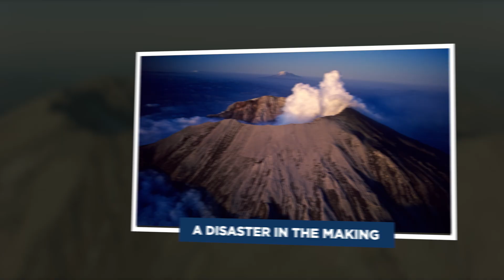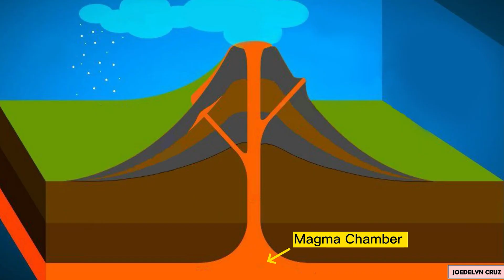Scientists Are Giving LAST WARNING As Mount St. Helens Is On The Brink of Eruption After 45 Years!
In this video, we delve into the explosive history and astonishing resilience of Mount St. Helens. After its catastrophic eruption in 1980, this iconic volcano devastated 230 square miles of forest, reshaping the Pacific Northwest forever. Yet even in destruction, life returned, with nature’s unlikely heroes like lupines and pocket gophers kickstarting recovery. Decades later, Mount St. Helens is stirring again, showing seismic activity, ground deformation, and gas emissions hinting at a new chapter. Scientists closely monitor these signs, knowing the next eruption could once more transform the landscape. From devastation to renewal, this story reveals the enduring power of nature to heal and adapt.

00:00 intro
01:09 A Disaster in the Making
02:53 Signs of Renewed Activity
04:44 The Volcano Recharges
06:30 What If It Erupts Again?
08:36 Nature’s Unlikely Heroes
10:56 Volcanic Tales of the Tropics
13:31 The Role of Tropical Biodiversity
14:12 Lessons for the Future
16:52 A Reminder of Nature’s Power

Topics Covered:
🌋 The Sleeping Giant Beneath Mount St. Helens
📉 Early Warning Signs Before the 1980 Eruption
💥 May 18, 1980: The Day Everything Changed
🌫️ Aftermath: A Barren Wasteland Emerges
📈 Is the Volcano Waking Up Again?
🛰️ Satellite Clues: Earth Is Shifting
🌬️ Gas Emissions Reveal Rising Magma
🧪 Inside the Recharging Phase of the Volcano
⚠️ What an Eruption Today Would Look Like
🌱 Nature’s Comeback: Life After Destruction
🐹 The Pocket Gopher: Small Hero of Recovery
🌳 A New Forest Rises From the Ashes
🌴 Tropical Eruptions: Tambora’s Shocking Power
🌧️ Rain, Heat & Life: How Tropics Recover Faster
🦜 Biodiversity’s Role in Rapid Jungle Recovery
🌍 Can These Lessons Help the Whole Planet?
♻️ From Disaster to Blueprint for Restoration
🔥 The Unpredictable Cycle of Destruction & Renewal
🙏 A Final Reminder of Nature’s Power and Wisdom